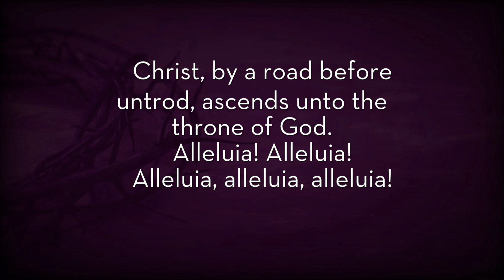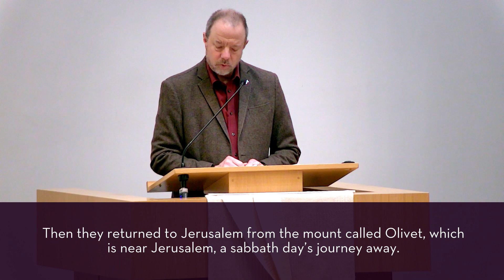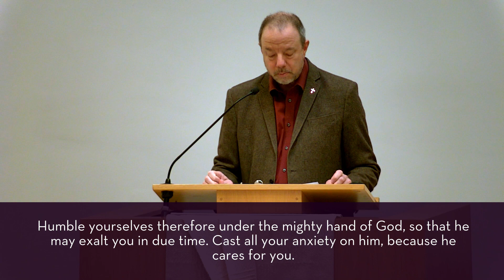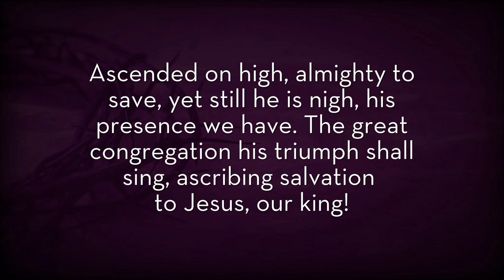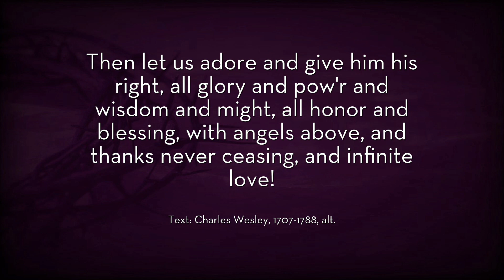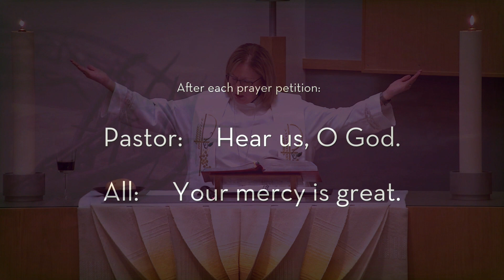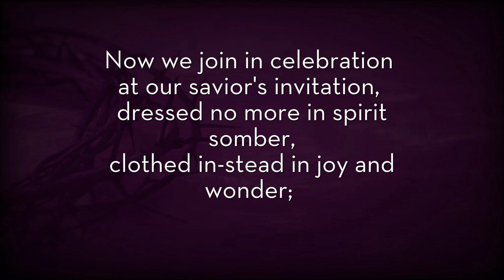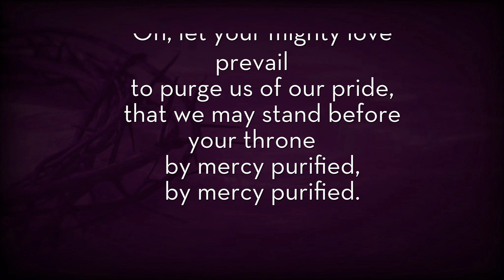Online Worship for May 21, 2023 - 8:30; Seventh Sunday of Easter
In these days between Ascension and Pentecost, we gather with the disciples in the upper room, waiting for the Spirit to transform the church around the world. In today’s gospel Jesus prays for his followers and for their mission in his name. Amid religious, social, and economic divisions, we seek the unity that Jesus had with his Father. Made one in baptism, we go forth to live our faith in the world, eager for the unity that God intends for the whole human family.
Preaching: Pastor Bahe, Senior Pastor
Lector: Clnt LaFave

Used with permission. OneLicense.net #703993-A
A Hymn of Glory Let Us Sing! Augsburg Fortress
 Blessed Be the Name of the Lord, Grotenhuis, Curtis Music Press
Leaning on the Everlasting Arms, Hoffman/Showalter, Mark Hayes
Electronic Connect Card Link
Scan QR Code for the electronic connect card (questions, prayer requests, address changes, etc.) or go to ZionBuffalo.org/card.